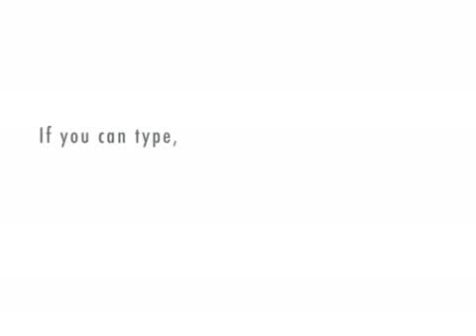larry king doing quotes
larry kind doing quotes